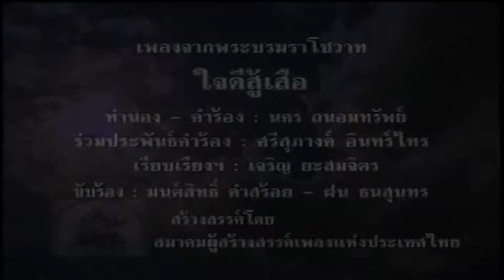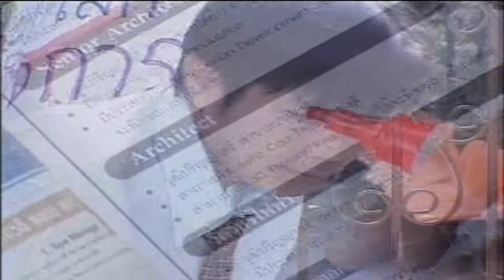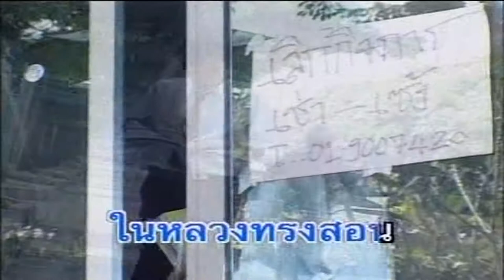บทเพลงรำลึกพ่อหลวง รัชกาลที่ 9 ชุด พ่อแห่งชาติ - ใจดีสู้เสือ HD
เพลง ใจดีสู้เสือ